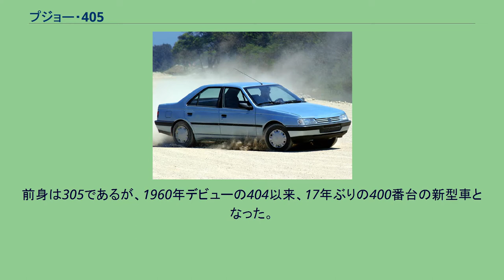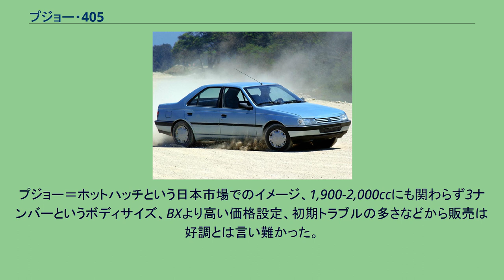プジョー・405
ヨーロッパ・カー・オブ・ザ・イヤー受賞車
プジョー・405（Peugeot 405 ）は、フランスの自動車会社であるプジョーが1987年から生産していた小型乗用車である。
前身は305であるが、1960年デビューの404以来、17年ぶりの400番台の新型車となった。
1988年のヨーロッパ・カー・オブ・ザ・イヤーを受賞している。
プジョー・305の上級移行版であったが、車体寸法はむしろ505（全長4,580mm×全幅1,720mm×全高1,450mm、ホイールベース2,740mm）に近く、日本市場では3ナンバー登録となった。
デザインはプジョーの伝統通りピニンファリーナの手によるもので、大ヒットとなったホットハッチ205にも、同じくピニンファリーナの作品であるアルファロメオ・164にも近似した滑らかなボディラインを持つ。
1988年には5ドアワゴンのブレークが追加投入された。
当初は1,400/1,600/1,900ccの直列4気筒 SOHCガソリンエンジンが中心であったが、WRCに参戦した205ターボ16の経験を取り入れた1,900ccDOHC16バルブエンジンもスポーティグレードの「MI16」に搭載された。
1910年代にプジョーは世界で最も早くDOHCエンジンをレーシングマシンに搭載したが、MI16は第二次世界大戦後初めてのDOHCエンジン搭載車となった。
サスペンションは205と同じマクファーソンストラット/トレーリングアームの組み合わせであった。
1988年に1,900ccディーゼルと1,800ccディーゼルターボが加わり、欧州市場ではむしろこちらが主力となった。
1991年には四輪駆動も設定された。
1993年にはマイナーチェンジが行われ、ボディ剛性の大幅向上が図られる一方、トランクリッドの見切り線が下げられ、ダッシュボードも一新された。
ガソリンエンジンは1,600/1,900ccから1,800/2,000ccに変更され、MI16のDOHCエンジンも2,000ccとなった。
更にMI16のDOHCエンジンにターボを装着し、4WDのドライブトレーンを組み合わせた「T16」も追加された。
1995年に後継車の406が登場した後、1997年にヨーロッパでの生産は終了したが、イランやエジプトでは2020年まで生産された。
プジョー・パース（Peugeot Pars）が後継車。
アメリカ・カナダにも1991年頃まで輸出されていたが、この405を最後にプジョーは北米市場から撤退した。
205GTIがヒットし、ようやくプジョー車の知名度が上がりつつあった当時の日本市場において、405は戦略車種として大いに期待された。
しかし日本仕様の完成は遅れ、発売は本国のデビューから2年後の1989年9月となった。
当時の販売元はオースチン・ローバー・ジャパンとスズキであった。
当初のモデルはSRI(SOHC 1,904cc・120PS/6,000rpm)、豪華版のSRI-EX (アルミホイールやサンルーフを装備)、スポーツ版のMI16(DOHC 1,904cc・160PS/6,500rpm)及びそのレザー内装仕様であった。
また盗難防止のため、オーディオには開閉式のカバーが設置されていた。
その後1990年10月にSRI-EXブレークと中間車種のSRI-SX、レザー内装を持つノーマル系トップモデル・グリフが登場した。
マイナーチェンジによる2リッター化を経て最後まで輸入されたのはSRI-EXのセダンとワゴン、MI16・グリフであった。
プジョー＝ホットハッチという日本市場でのイメージ、1,900-2,000ccにも関わらず3ナンバーというボディサイズ、BXより高い価格設定、初期トラブルの多さなどから販売は好調とは言い難かった。